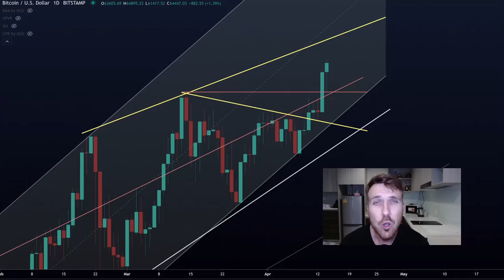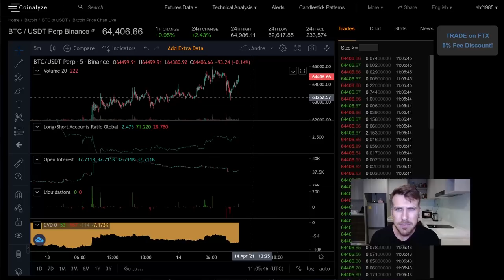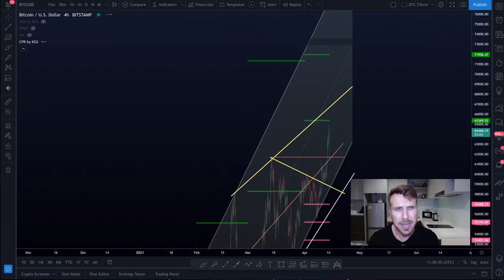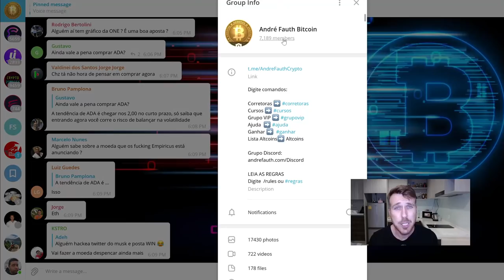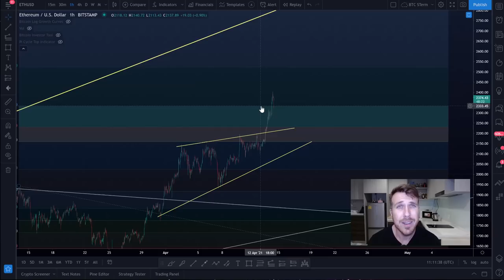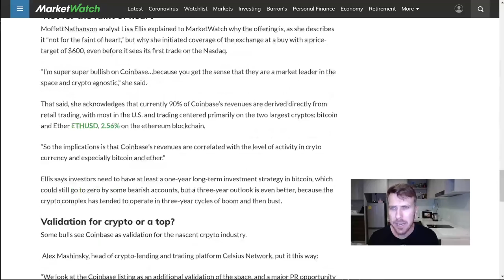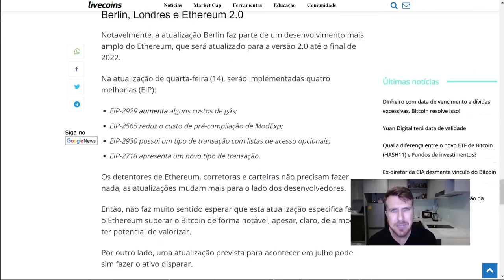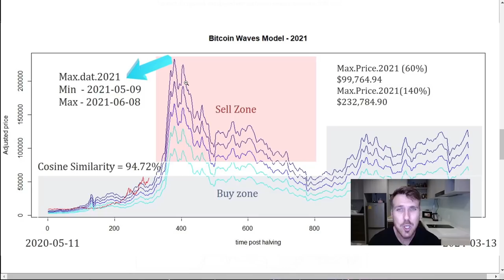BITCOIN VAI SURPREENDER O MUNDO!!